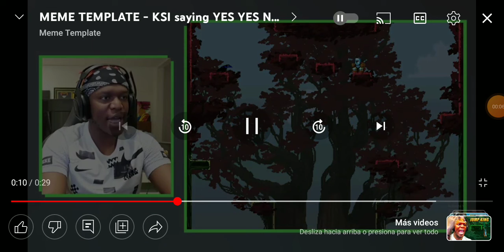Me when @im_quit452 is quitting youtube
Yay he deserves it for bullying me and not leaving me alone!